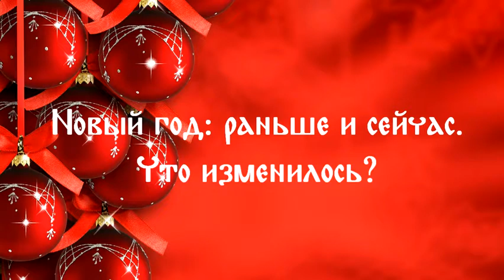773 ОПРОС НОВЫЙ ГОД